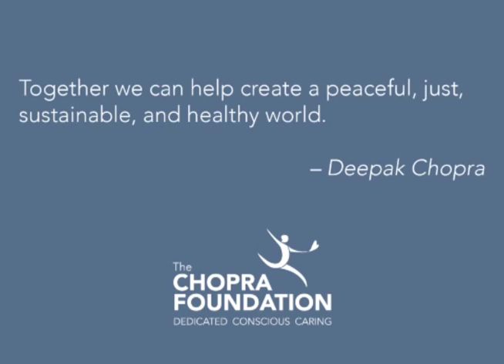Rudy Tanzi - Sages and Scientists 2013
Topic: Developing Your Super Brain

Dr. Deepak Chopra and Dr. Rudy Tanzi will discuss the concepts of their New York Times Best Selling book, Super Brain: Unleashing the Explosive Power of Your Mind to Maximize Health, Happiness and Spiritual Well-Being. We all use our brains at every moment, but we mainly tend to do so unconsciously. We let our brains run in the background without realizing the power we have to reshape and remodel our own brains. In Super Brain, we suggest that brain health is optimized when we are more mindful of our own thoughts and feelings and become increasingly more proactive in taking charge of our brains. We argue that each of us needs to play four roles in relation to our brains. We need to lead, inspire, invent, and, most importantly, use our brains. Most of us do not actively use our brains. We tend to passively allow our feelings and thoughts control our lives, often leading to limiting belief systems. Instead, we need to focus on becoming the active users and leaders of our brains. We propose that we must constantly strive to invent new ways to use our brains, rather than settling for the same routine and repetitive thoughts every day. As soon one becomes the active observer of one's feelings and thoughts, one becomes the active user of the brain, a super brain. A super brain serves you, not vice versa. And with a super brain comes better physical and mental health, stronger decision-making, keener insight, and a more fulfilled life.

Speaker Bio:

Dr. Rudolph Tanzi is Director of the Genetics and Aging Research Unit at Massachusetts General Hospital and the Joseph P. and Rose F. Kennedy Professor of Neurology at Harvard Medical School. Dr. Tanzi co-discovered three of the four known Alzheimer's disease genes and directs the Alzheimer's Genome Project, which has identified several other Alzheimer's genes. He co-discovered the Wilson's disease gene and other neurological disease genes. He is co-founder of several biotech companies, including Prana Biotechnology, which has the promising Alzheimer's drug, PBT2, in clinical trials. Dr. Tanzi has published over 450 papers and has received several awards, including the Metropolitan Life Foundation Award, Potamkin Prize, and one of the Top 100 Most Influential Harvard Alumni. He also co-authored the popular trade books "Decoding Darkness" and the New York Times Bestseller, "Super Brain" (with Deepak Chopra).